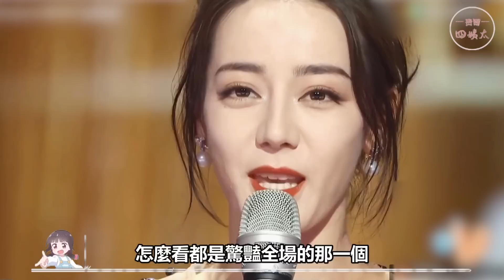女明星長發短髮區別有多大：熱巴變身復古名伶，張馨予直接事業騰飛，看到郭碧婷我驚呆了 郭採潔，沈月，張子楓，莊達菲，張馨予，郭碧婷，戚薇，桂綸鎂，周冬雨，周雨彤，迪麗熱巴，古力娜扎，趙金麥，倪妮